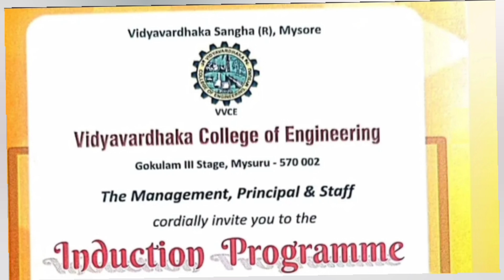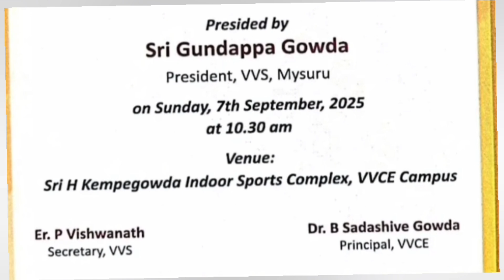Vidyavardhaka college of Engineering|NIE Mysore|Comedk|VVCE|KCET|SJCE|GSSS college of engineering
Vidyavardhaka College of engineering|VVCE Mysore|Comedk counselling|KCET counselling process 2025
Vidyavardhaka College of engineering Mysore|VVCE|Top 20 engineering colleges in Bangalore|Comedk fee
VidyaVardhaka College of engineering Mysore|Top 25 engineering colleges|KCET 2025|Comedk fees|VVCE
Vidya Vardhaka College of engineering Mysore| Top 25 engineering colleges in Karnataka|low fees|VVCE

comedk colleges
comedk top 10 colleges for engineering,top engineering colleges in karnataka
college reviews
best engineering colleges
5 best engineering colleges
vidyavardhaka college of engineering
vidyavardhaka college of engineering mysore
engineering college, vidyavardhaka college
top engineering college, mysore engineering college, vidyavardhaka college in mysore,vidya vardhaka college of engineering (organization)
karnataka engineering college
vidya vardhaka college mysore
top engineering college in karnataka
sjce mysore engineering college,top 10 colleges in mysore

sjce campus mysore
sjce mysore campus
jss university mysuru
nie mysore hostel
nie north campus mysore
sri jayachamarajendra college of engineering, jss academy of higher education & research, campus of nie mysuru
review of nie mysuru
bms college of engineering bangalore placements
jss college of pharmacy
 sjce mysore karnataka
sjce college of mysore
 jsstu mysore
 jssstu mysore
 jss mysore placement
jss science and technology university mysore, jss science and technology university campus tour
jss science & technology university
jss science and technology university review, jss science and technology review
j.s.s science and technology university
jss science and technology university mba review,

nie mysore admissionieit mysore,the national institute of engineering mysore
nie engineering college mysore
nie mysore cut off